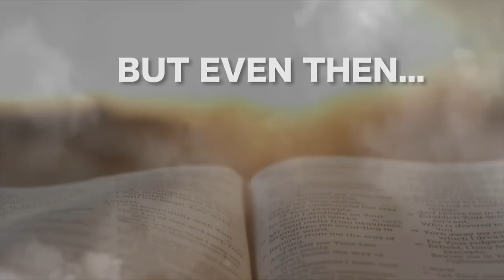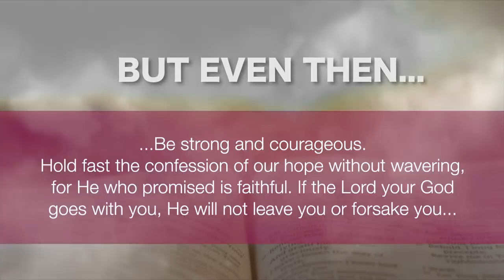ULIMWENGU KATIKA NJIA PANDA